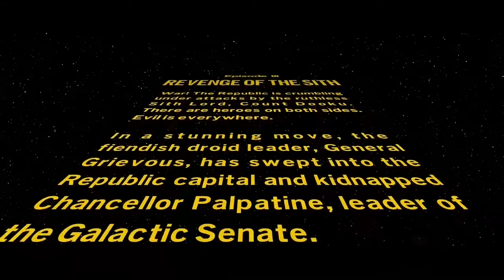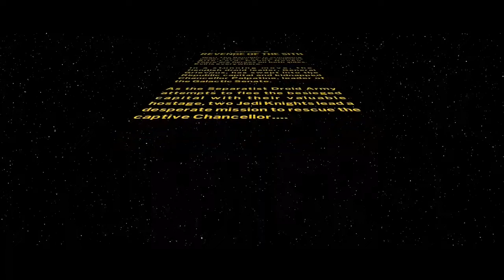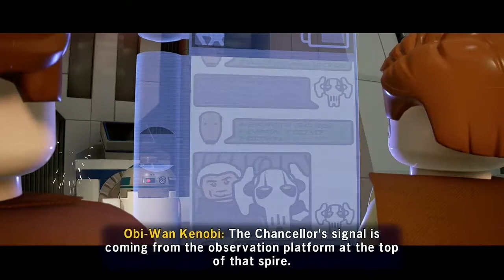Revenge of the Sith Full Walkthrough | LEGO Star Wars: The Skywalker Saga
▶Buy LEGO Star Wars: The Skywalker Saga (And choose profile pictures!)

The entire walkthrough for Episode III: Revenge of the Sith.

Timestamps:
0:00 Out for the Count
11:57 So Uncivilized
30:44 Droid Attack on the Wookies
46:46 Senate Showdown
57:04 The High Ground